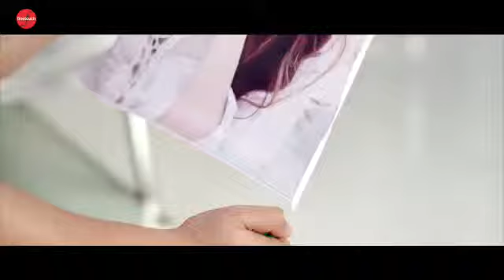New song 2018 hd